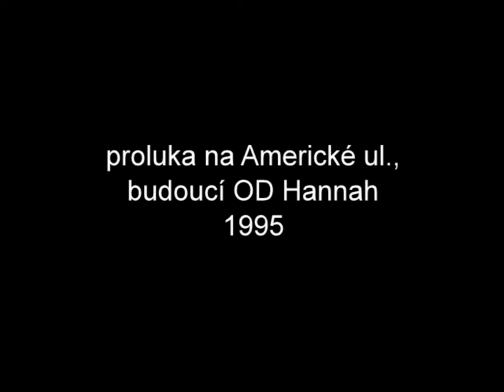Plzeň 1995 - proluka na Americké ul., budoucí OD Hannah